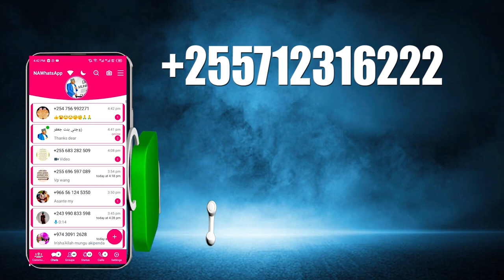HATARI YA MIZIM KATIKA AFYA NA MAISHA EPISODE 2 | IJUE MIZIM NA MADHARA YAKE"SHEIKH YUSUF DIWANI.